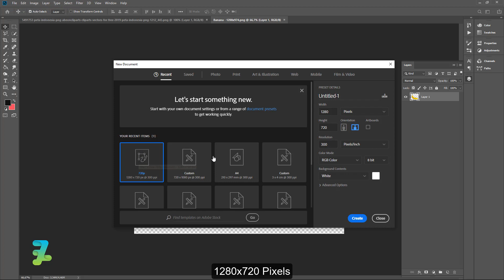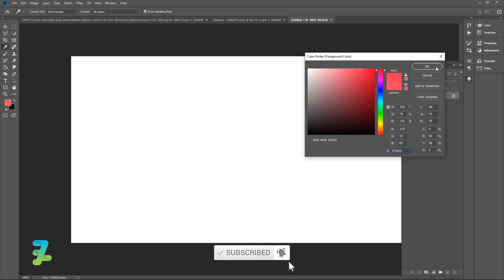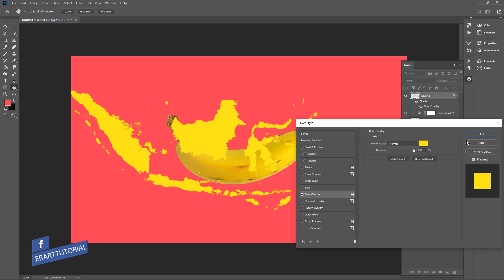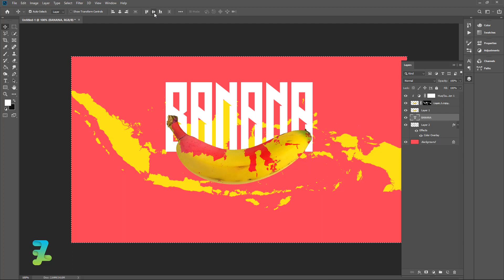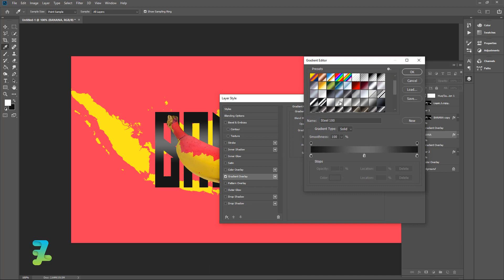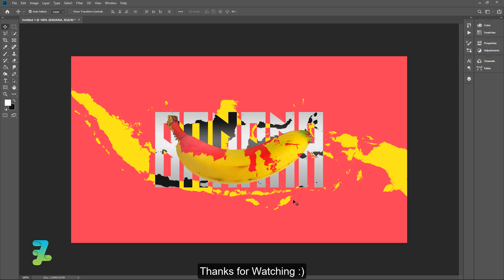Banana x Indonesia Composition - Tutorial Photoshop CC 2020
Stock Credit

Download

Social Media

Audio Credit